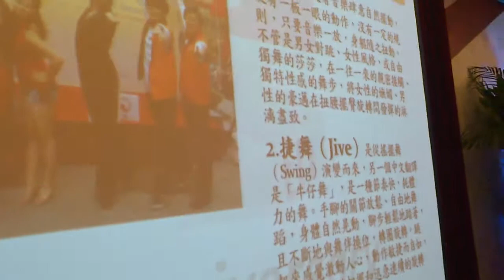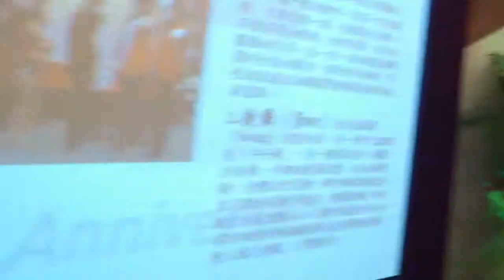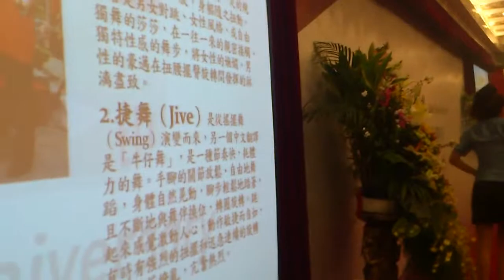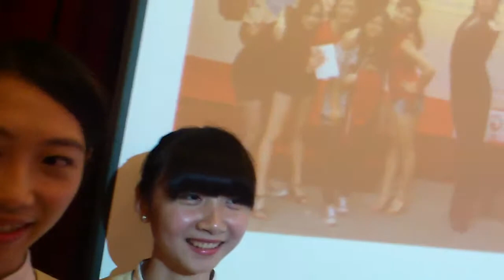茹茹在圓山飯店